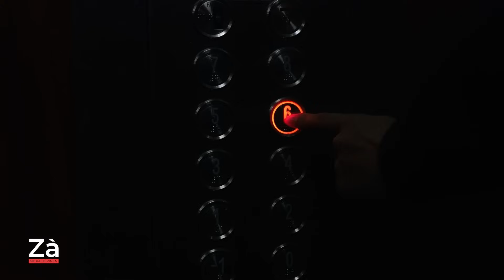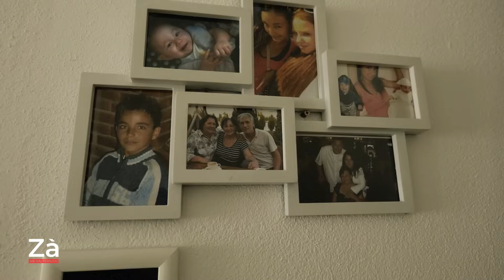Drita në karrocë që u kthye nga Gjermania të jetojë vet dhe e pavarur në Drenas | Zà me Kaltërinen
Drita në karrocë që u kthye nga Gjermania të jetojë vet dhe e pavarur në Drenas | Zà me Kaltërinen | T7